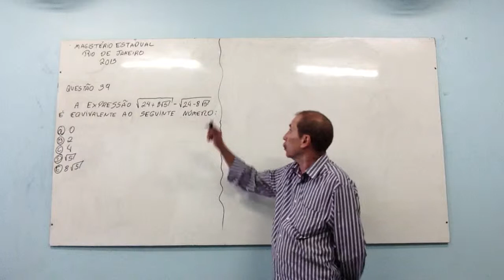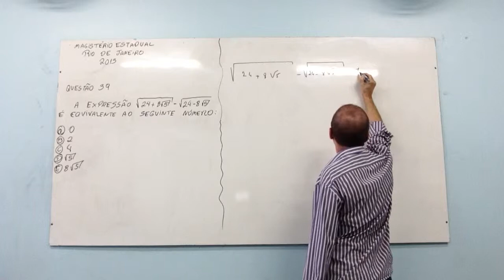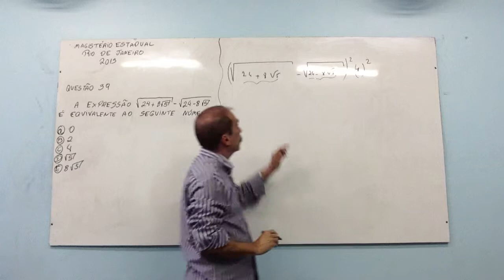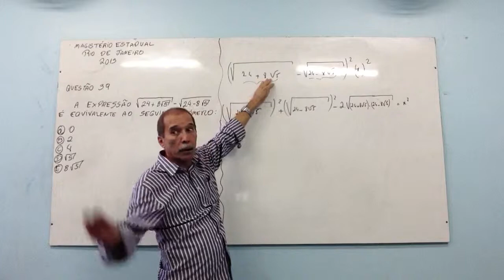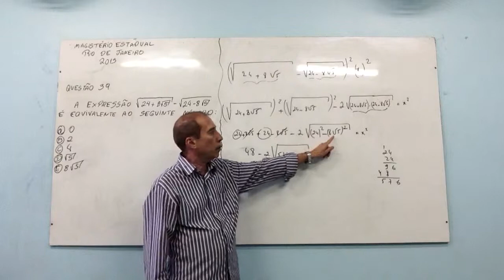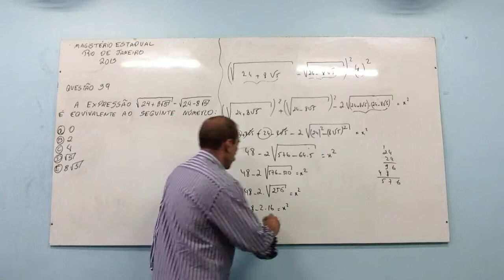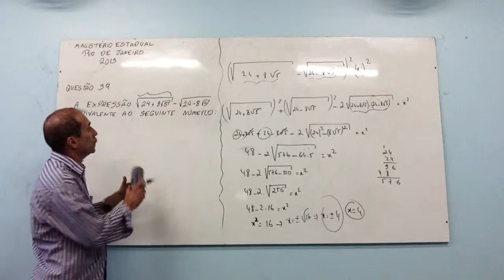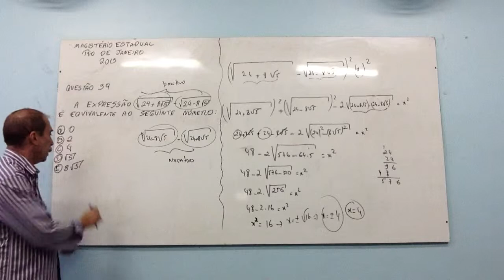MAG ESTADUAL RJ 2013 QUESTÃO 39